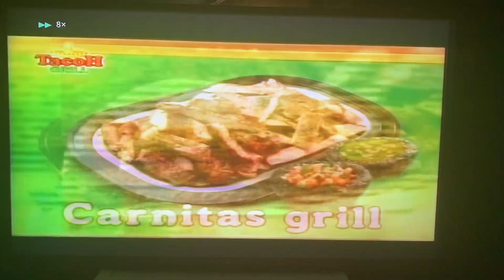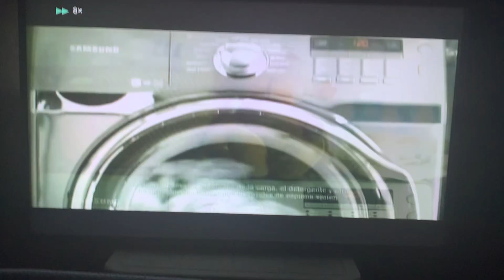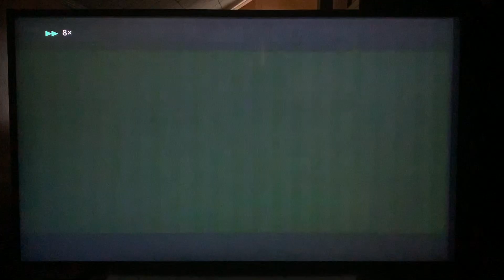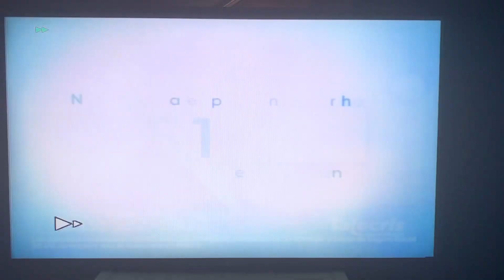Felix Diaz 🇩🇴 Vs. Larry Smith 🇺🇸 September 16, 2011 (Rounds 3-6)